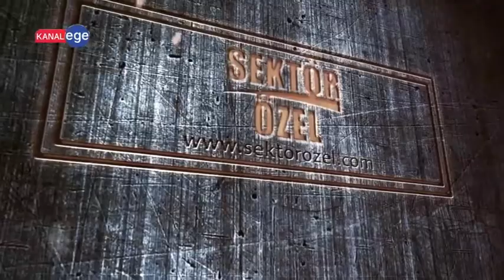LEO POMPA VE MAKİNE - KÜÇÜKÇEKMECE/İSTANBUL - SEKTÖR ÖZEL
LEO POMPA VE MAKİNE İşletme Yetkilisi, TANER ÇAĞIN ve ekibine bizleri konuk ettiği için teşekkürlerimizi sunar, Sektör Özel ailesi olarak başarılarının devamını dileriz.